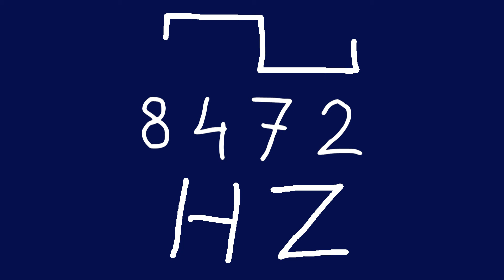8472 hz square